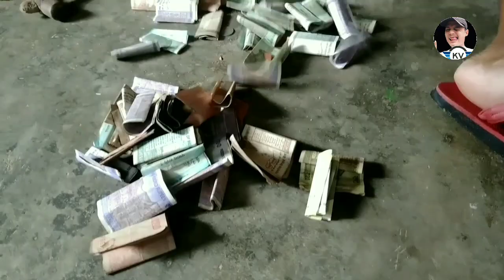Breaking My Saving Box|| Kiripo Vlogs 😎